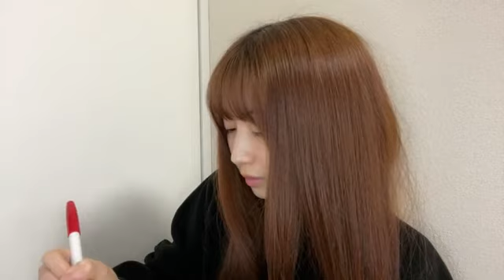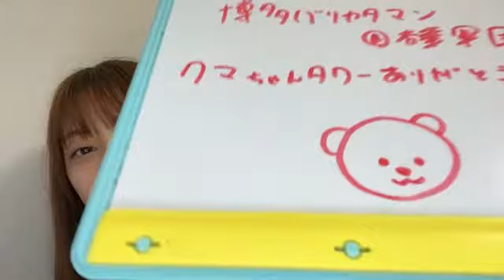2022年02月07日 23時11分58秒 山田 杏華（AKB48 チーム８）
Team8大分県代表&TeamK→浅井TeamB